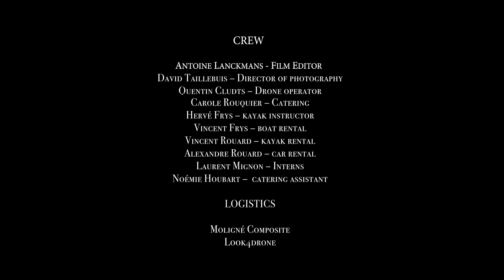PARADISIAC - A Film by Quentin Dujardin | VOstEN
PARADISIAC - A Film by Quentin Dujardin
Shortfilm | 4min | LIFE, NATURE, FREEDOM | 2022

Quentin Dujardin is a guitarist, composer & music producer.
"Paradisiac" is its very first film as director.

~AWARDS~
- Best Short Film at Golden Valley Global Cinefest (IN)
- Best Composer at Toronto Independant Festival (CA)
- Best Foreign Music Short at Nederland International Film Festival (US)
- Best Short Film at New Media Film Festival (US)
- Oustanding Achievement Award at DIFF (Bhutan)
- Best Short Film at Intuition Earth Film Festival (AUS)
- Best Nature film at Short Film Factory (ROU)
- Best Short Film at Environmental Film Festival (CA)
- Best Environmental Short Film at Europe Independent Movie Festival (TUR)
- Honorable Mention at MontPhoto Multimedia Storytelling Festival (ES)
- Honorable Mention at Natourale (GER)

~SYNOPSIS~ (FR)

Une dame âgée se souvient des matins d’automne qu'elle a passé sur un vaste fleuve en compagnie de ses amies, lorsqu'elles étaient enfants. Elles ramaient dans ce décor immense, vers une île qu'elles avaient nommée... Paradisiac.

~SYNOPSIS~ (EN)

An elderly lady remembers the autumn mornings she spent on a vast river in the company of her friends, when they were children. In this immense setting, they rowed towards an island they had named... Paradisiac.

~CREDITS ~

Director: Quentin Dujardin
Cast: Rose Lanckmans, Gabrielle Mignon, Janette Dujardin & Jacqueline Nicolas

~CREW~

Antoine Lanckmans - Film editor
David Taillebuis – Director of photography
Quentin Cludts – Drone operator
Carole Rouquier – catering
Hervé Frys – kayak instructor
Vincent Frys – boat rental
Vincent Rouard – kayak rental
Alexandre Rouard – car rental
Laurent Mignon – interns
Noémie Houbart – catering assistant

~LOGISTICS~

Molignée composite
Look4Drone

~ORIGINAL SOUNDTRACK~

Music composed by Quentin DUJARDIN
Mastered by Pieter de Wagter at EQuus studio

Producer: AGUA music & films (BE)

DISTRIBUTION: AGUA films (BE)